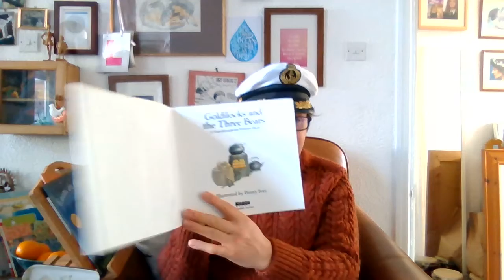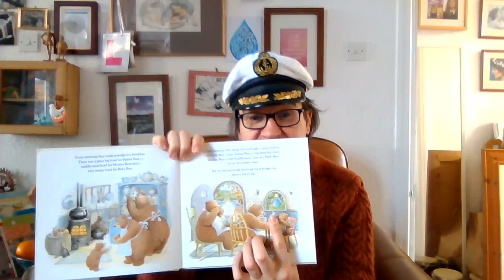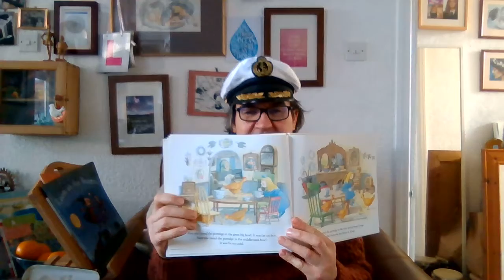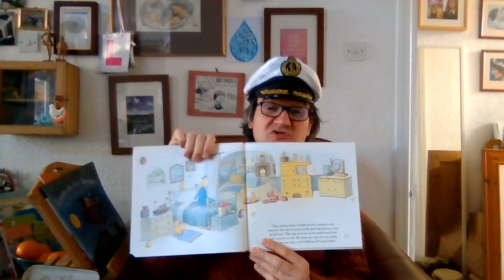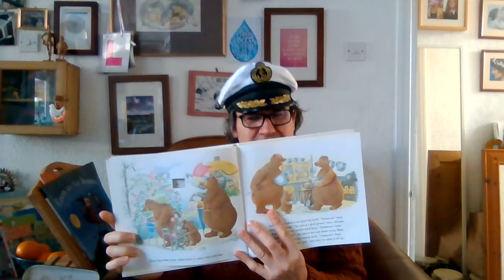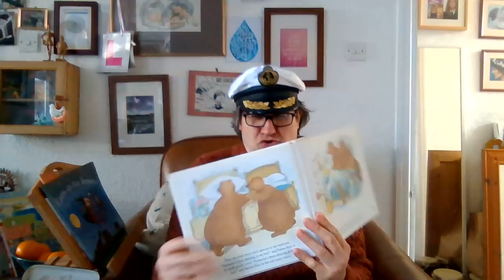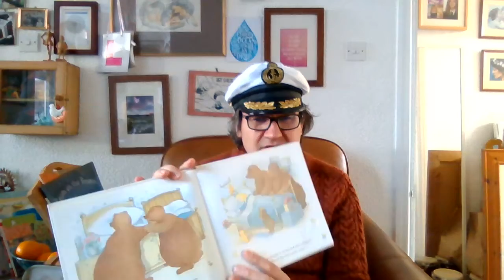"Story time with Cap'n Dan: Goldilocks and the Three Bears"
This is the latest in a series of stories by Cap'n Dan. They are offered for comfort and joy in this time of physical isolation during the Corona virus Pandemic. today's story is classic, "Goldilocks and the Three Bears"